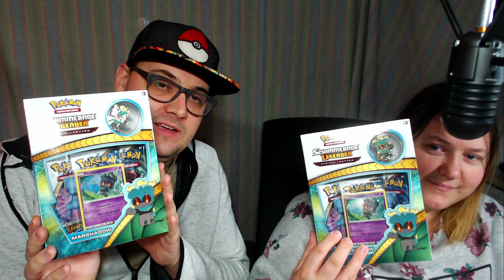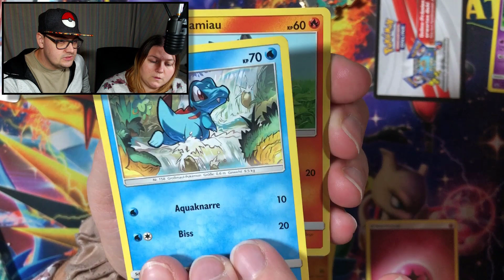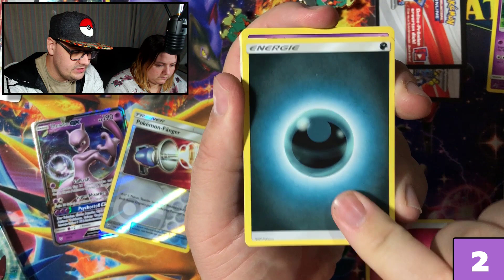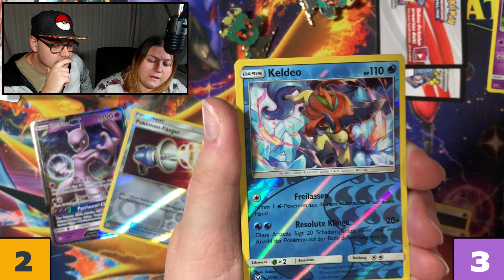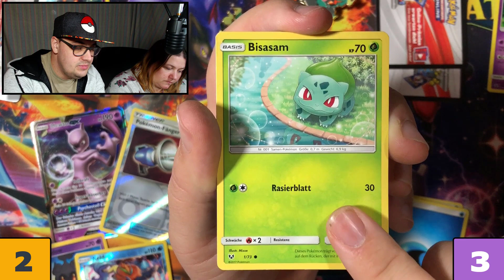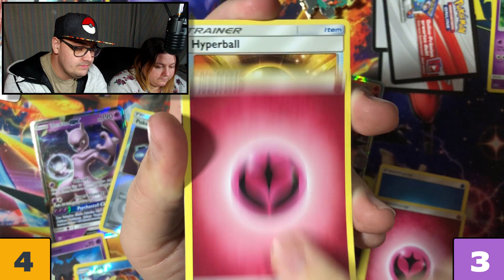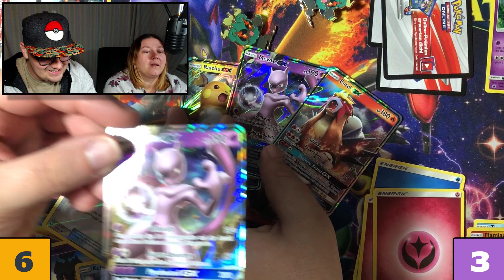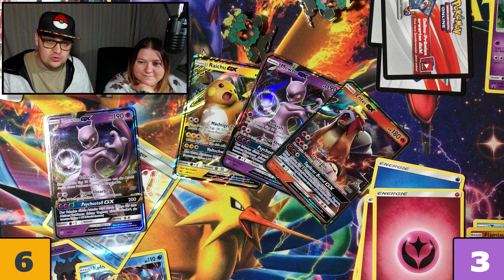✨ Schimmernde Legenden! - 2x Marshadow Pin Kollektion - Pokemon TCG Opening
▶️ Meine Wunschliste
Bleib auf dem Neusten bei:
▶️ Mein Postfach:
Marcel Krause
Postfach 71 48
53071 Bonn

Mein Equipment:
Mikro (Samson Meteor Mic Titanium schwarz)